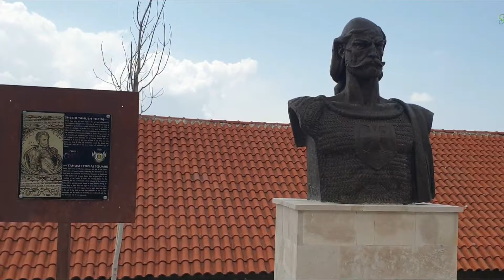15 Insane Places in Albania, Tirana (2024) 🇦🇱 - Travel Guide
15 Insane Places in Albania, Tirana (2024) 🇦🇱 - Travel Guide

A nation where bustling towns are guarded by historic castles, where pristine natural parks whisper ancient tales, and where breathtaking beaches greet the Adriatic and Ionian seas. Welcome to Albania, a little-known European treasure that attracts both explorers and cultural enthusiasts with its abundance of natural beauty and long history. We invite you to join us on an adventure through the heart of Albania, showcasing the best fifteen places for your discovery of this treasure trove of the Balkans, from the cobblestone alleyways of its heritage cities to the tranquil vistas of its national parks.

🎥 VIDEO CHAPTERS:
0:00 - Intro
1:09 - The castle of Lëkurësi
1:49 - The castle of Krujë
2:26 - The mountain of Dajti
3:03 - The Lake of Shkodra
3:45 - The Islands of Ksamil
4:22 - Archaeological Park of Apollonia
5:02 - Butrint National Park
5:42 - Blue Eye (Syri i Kaltër)
6:17 - Gjirokastër Castle
6:52 - The Llogara Pass
7:29 - Castle of Berat
8:07 - Theth National Park
8:40 - National Park of Valbona Valley
9:17 - The Riviera of Albania
9:42 - Tirana